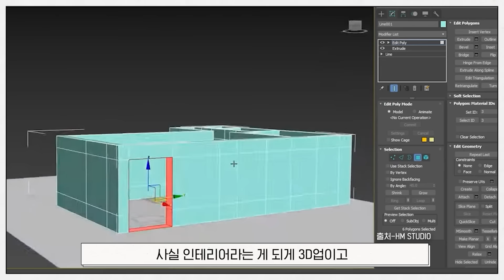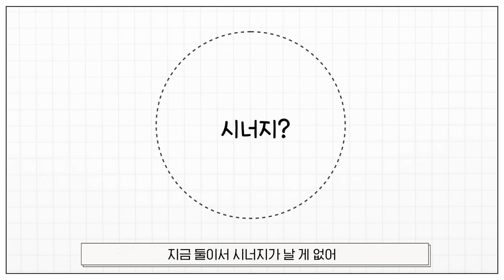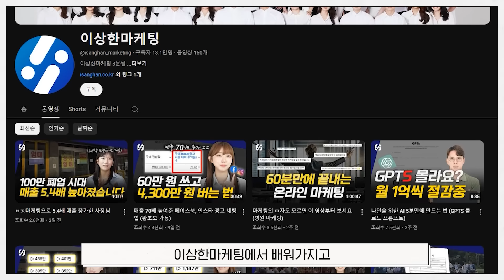나약한 MZ 시청금지 (아울 박치은)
후원계좌 : 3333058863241 카카오뱅크 송명진